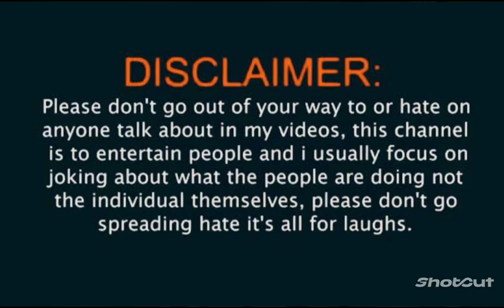DARLING DARLING COME COME DARLING (MADARANGI MOVIE) KANNADA DJ SONG